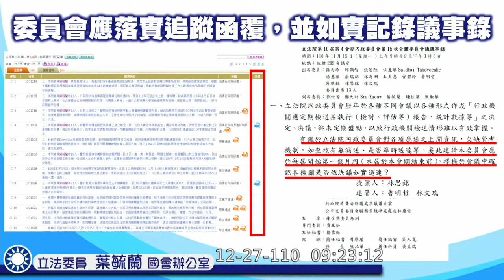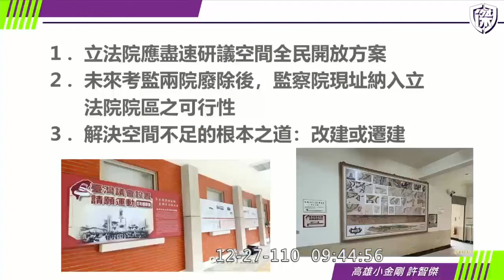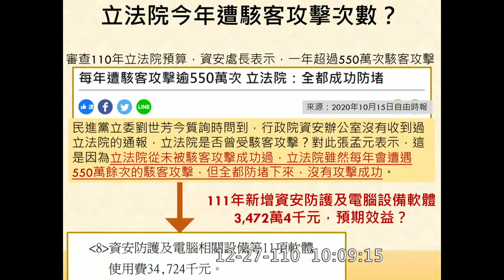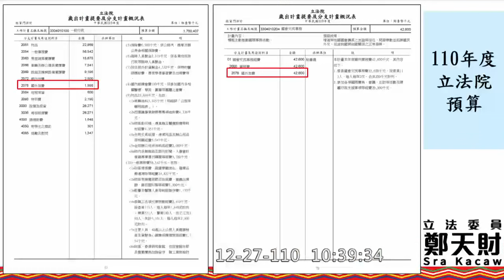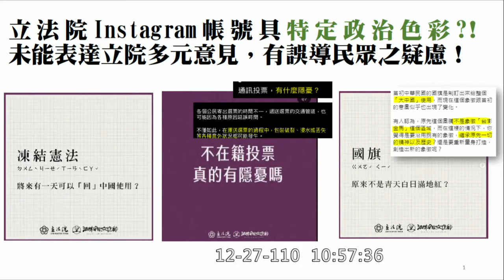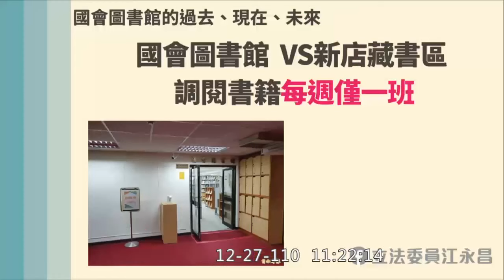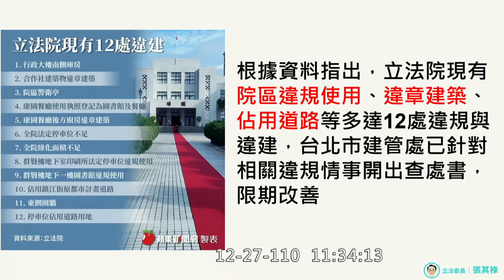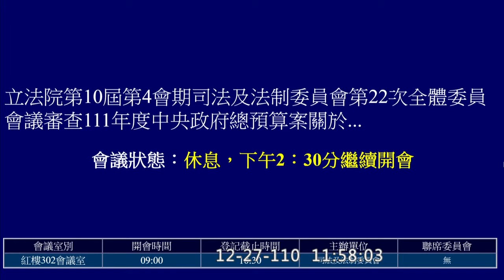預算 立法院 ＡＭ 鄭麗文 羅致政 許智傑 陳椒華 張其祿 洪孟楷 曾銘宗 何志偉 葉毓蘭 江永昌 蔡易餘 劉世芳 黃世杰 鄭天財 20211227 司法法制委員會 立法院演哪齣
0:00 intro 葉毓蘭
立法院 林志嘉 高明秋

葉毓蘭 0:14:23
羅致政 0:27:39 立院遷建 電梯
你明明就知道虛晃一招
還把他排進來

把監察院吃進來
青島東路封起來
原地擴大重建

馬蹄形

中興大樓電梯
凍結到電梯變快之後解凍
客梯貨梯並用

許智傑 0:40:29 立院遷建
陳椒華 0:52:53 科員林耀庭助洗錢集團施壓移民署
劉世芳 1:06:50 參觀路線 資安

黃世杰 1:18:36
鄭天財 Sra Kacaw 1:32:34
洪孟楷 1:42:08
鄭麗文 1:54:40 法律白話文
曾銘宗 2:10:05

江永昌 2:22:18 國會圖書館
張其祿 2:34:30 立院違建
何志偉 2:40:55 清潔人員 國會圖書館
蔡易餘 2:50:34 民主議政園區